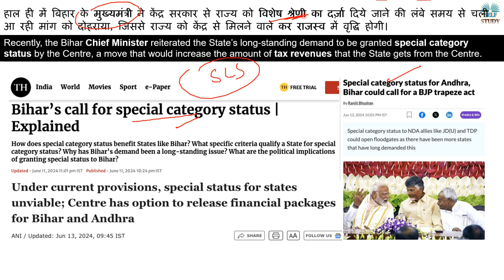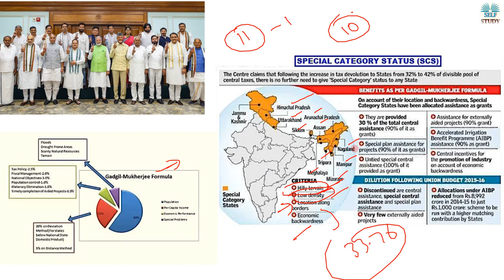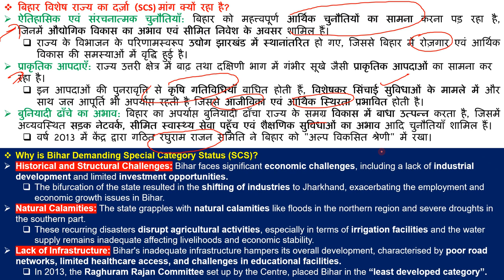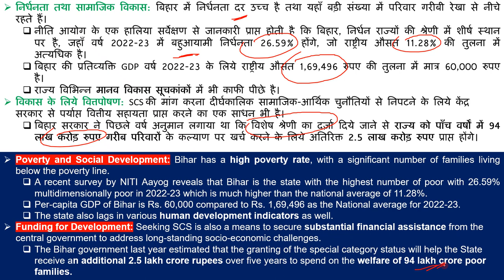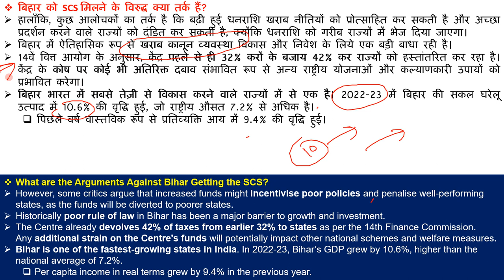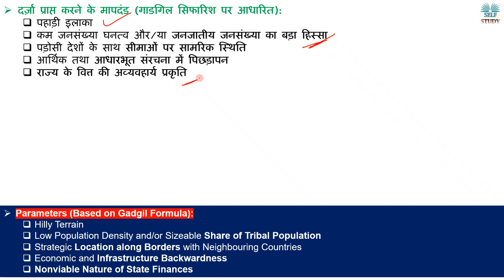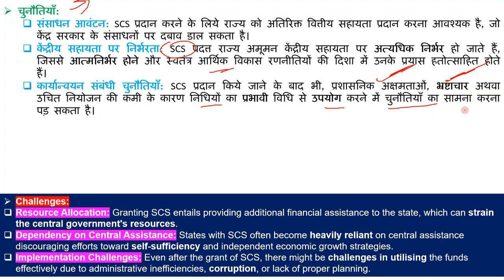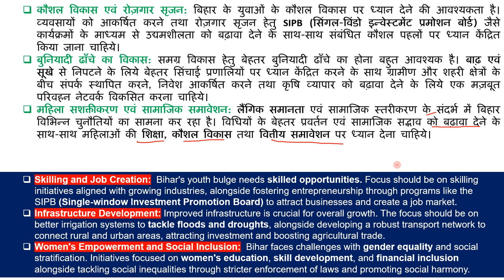बिहार क्यों मांग कर रहा है विशेष राज्य दर्जे की | Why is Bihar Demanding Special Category Status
Recently, the Bihar Chief Minister reiterated the State’s long-standing demand to be granted special category status by the Centre, a move that would increase the amount of tax revenues that the State gets from the Centre.
हाल ही में बिहार के मुख्यमंत्री ने केंद्र सरकार से राज्य को विशेष श्रेणी का दर्ज़ा दिये जाने की लंबे समय से चली आ रही मांग को दोहराया, जिससे राज्य को केंद्र से मिलने वाले कर राजस्व में वृद्धि होगी।

बिहार क्यों मांग कर रहा है विशेष राज्य दर्जे की | Why is Bihar Demanding Special Category Status Explained By Ajay Kalera,
Why Bihar is very poor,
What is Special Category Status,
What is Special Status,
BJP and JD(U),
Nitish Kumar and Modi,
Can BJP give Special Category Status to Bihar,
benefits of Special Category Status,
Education in Bihar,
Why is Bihar so backward,
Poverty in Bihar,
Unemployment in Bihar,